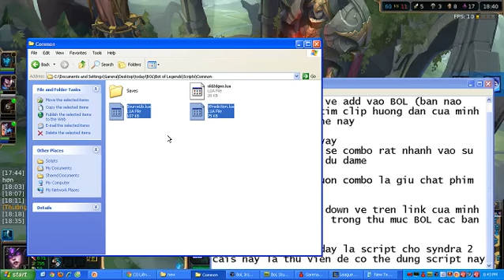Tool combo SYndra Liên minh huyền thoại bản update 5.2